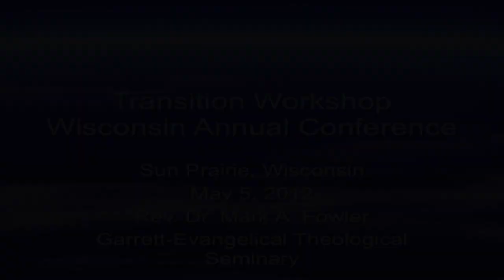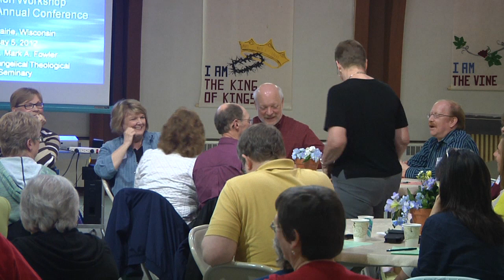Welcome, Prayer, Introductions, connecting with others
Presentation given by Mark Fowler at the Wisconsin Conference UMC Transition Workshop on May 5th, 2012 at St. Paul's in Stevens Point, WI.